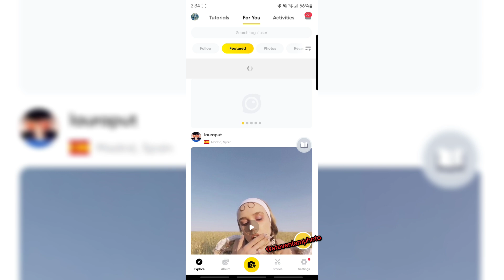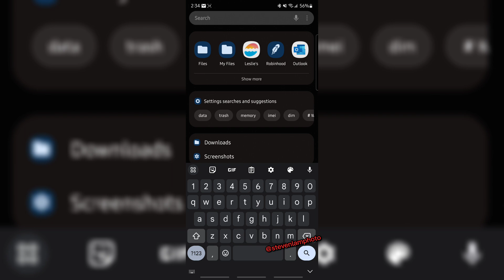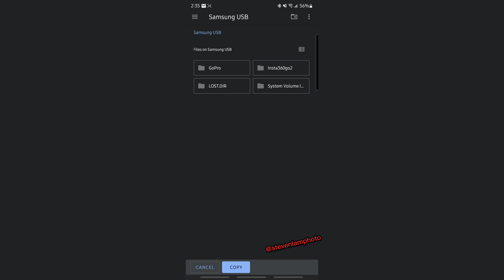How to transfer Insta360 footage to USB Stick Drive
The title says it all. How do you transfer your footage from your phone to a harddisk/harddrive/flashdisk/flashdrive/memory card using a usb-c memory stick.

This method is for android phones.